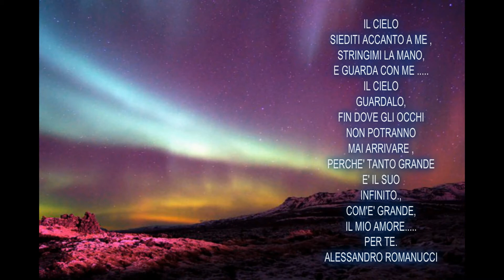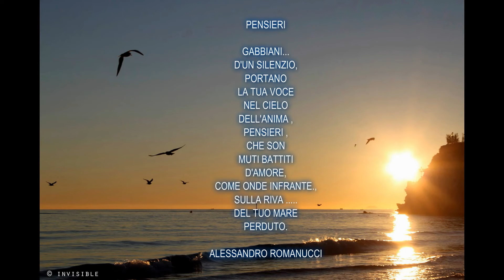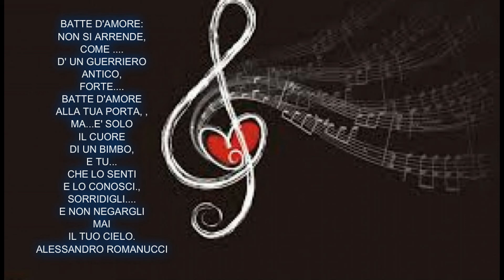" Canto dell'anima " di Alessandro Romanucci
" Autumn Leaves "  by Dennis Marcellino and Mark Stefan  - Video creato da Vittoria Colucci